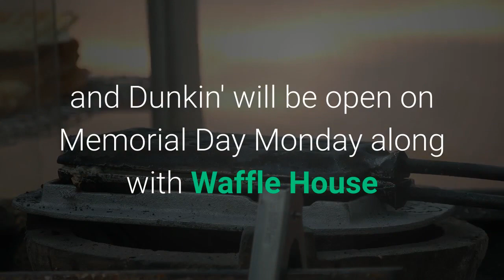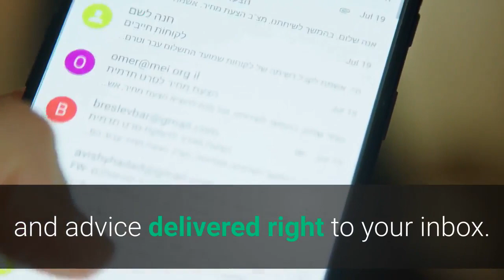What restaurants are open Memorial Day 2021 Starbucks McDonald’s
Let friends in your social network know what you are reading aboutStarbucks, McDonald's and Dunkin' will be open on Memorial Day Monday along with Waffle House and most restaurants. But it's best to call and confirm. A link has been posted to your Facebook feed. The weather will be less than ideal for those hoping to kick off the holiday weekend by heading outdoors in the Northeast. AccuweatherIf you're looking to grab a bite to eat or a cup of coffee on Memorial Day, there are many options to choose from Monday. Most Starbucks, McDonald's and Dunkin' locations will be open, along with IHOP, Denny's and Waffle House restaurants nationwide. It's often a franchise decision whether a restaurant opens on holidays, so check with your closest location before heading out. The federal holiday, which commemorates military personnel who died in service, is seen as the unofficial start to summer and is also a popular day for cookouts. On-demand services including Postmates, Grubhub, UberEats and DoorDash will deliver orders Monday for participating local and national restaurants. Save better, spend better: Money tips and advice delivered right to your inbox. Sign up hereAccording to a recent survey by Numerator, a data and tech company, 44% of consumers expect to return to normal holiday celebrations by Memorial Day. By the Fourth of July, that number rises to 59%, the survey found. U. S. stock markets also will be closed Monday in observance of the holiday, along with banks and government offices. Like with other federal holidays, it's considered a good time to buy a car, a mattress and shop other sales. Memorial Day travel: Yes, airports will be mobbed. No, masks aren't optional. What to know about summer flightsCar shopping this Memorial Day? The chip shortage is pushing up prices, limiting some modelsCheck with your restaurant before heading out as some locations may be closed. It's often a franchise decision. Click on restaurant names to search for location-specific information. Note, not all chains regularly update websites so you may need to call. Follow USA TODAY reporter Kelly Tyko on Twitter: @KellyTyko.